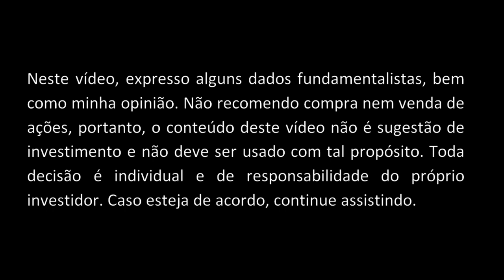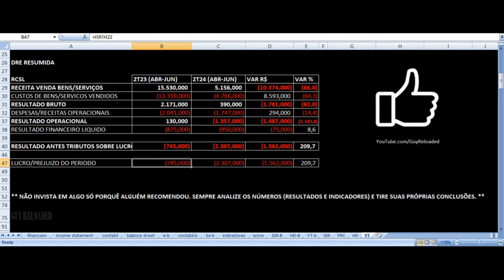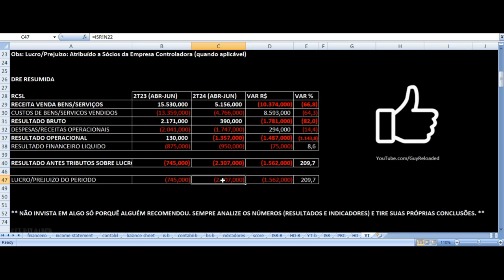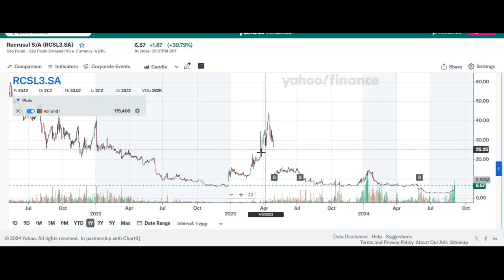Recrusul - Resultados 2T24 2024. Vale Investir Nas Ações RCSL3 RCSL4 ? Análise Fundamentalista